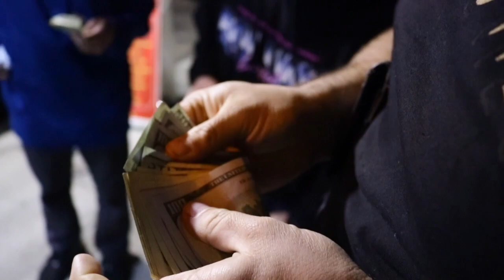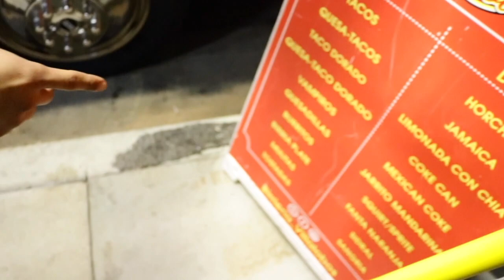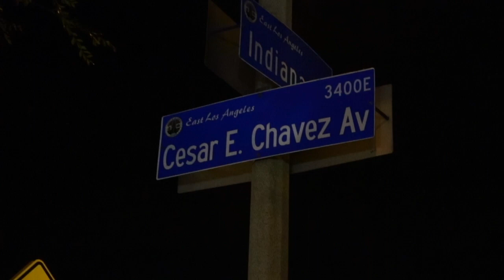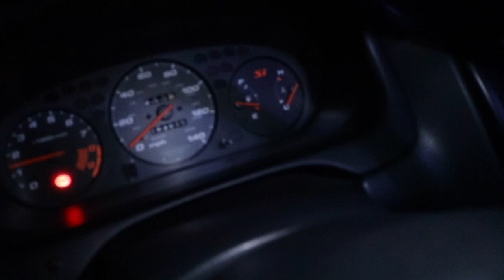A Day In life With BOOSTIPHER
Made this video just to get back in the grind of making videos for you guys, enjoy ;)